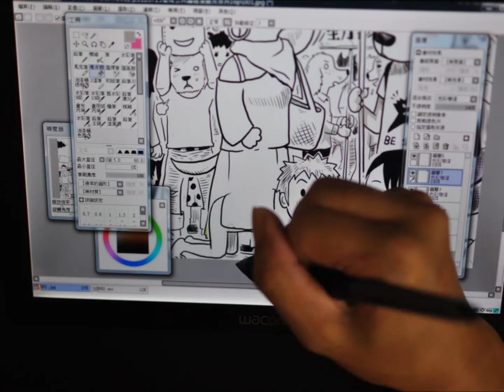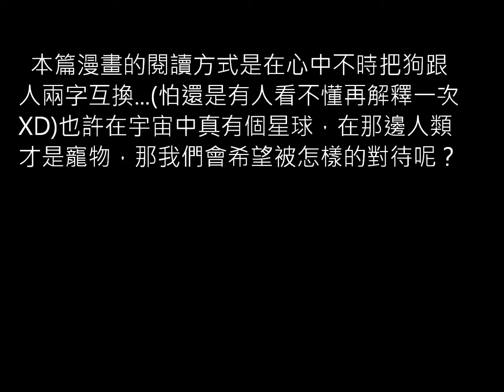米奇鰻〈獻給另一個星球的人類〉創作過程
作品同步收錄於《社情漫畫：公民的肥皂箱》

作品於2012/10/02-2012/11/11於《社情漫畫：公民的肥皂箱》原畫作品展，現場限定展出

展出地點：《好,丘》（台北市松勤街54號）
展出時間：2012/10/2-2012/11/11
週二~週五：10:00 ~21:30
週六~週日：08:00 ~18:00

11組來自各行各業的創作人，有音樂人、廣告人、漫畫家、塗鴉客與藝術家，他們不是社運分子，但就跟一般公民一樣，對於社會上發生的一些議題、現象有「意見」或感到憤怒。這次，他們要把對於台灣現況的觀察與不滿，用畫筆描繪出一幅幅具體的景象。希望用更直接、更易懂的方式，和所有生活在這塊土地的人，一同思考、一起討論為什麼會有這些現象，而這些狀況又是如何影響我們的想法、改變我們的生活。此外，本書也特別收錄主編鴻鴻與吳音寧、黃哲斌的對談，深刻探討圖像與社會反抗的關係，以及議題背後更大的社會變化。

所以，我們期待的本書後遺症是：希望讀者迫不及待地成為下一個站上肥皂箱的公民，勇敢出聲，表達自己對於社會議題的看法。